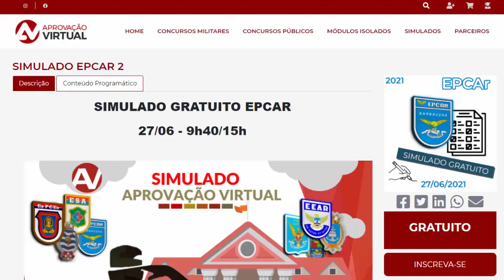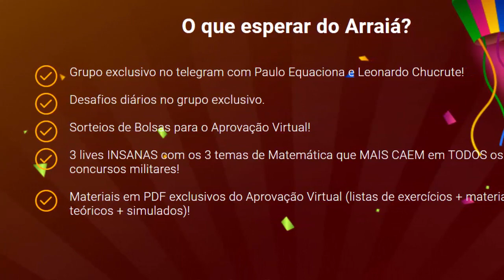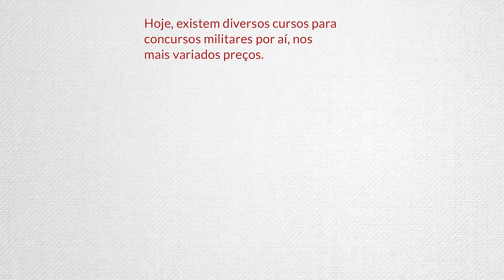SIMULADO EPCAR Gratuito do Aprovação Virtual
Faaala, galera!
Vem fazer o simulado EPCAr do AV que tá topzeira! É gratuito! Basta se inscrever aqui:

Ah, presta atenção: O APROVAÇÃO VIRTUAL VAI REALIZAR O ARRAIÁ DO AV - um evento espetacular, com vários prêmios, conteúdos exclusivos, lives e tudo GRATUITO.